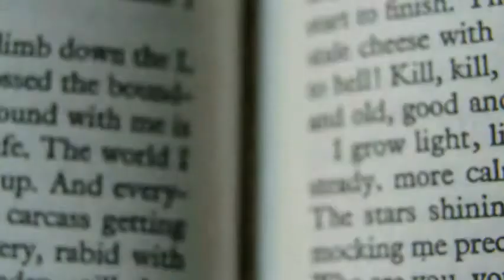Stargirl Chapter 20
Read-aloud of Jerry Spinelli's Stargirl, chapter 20